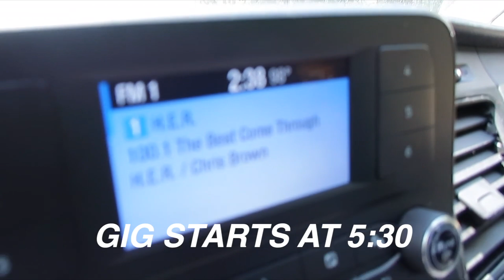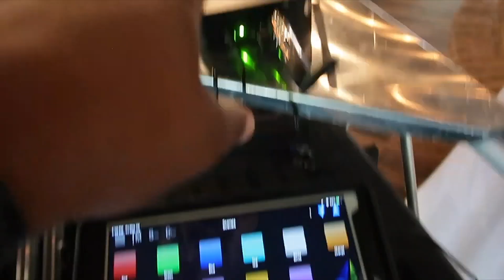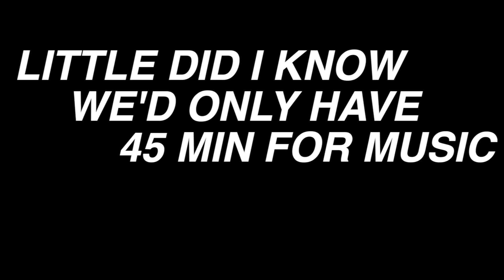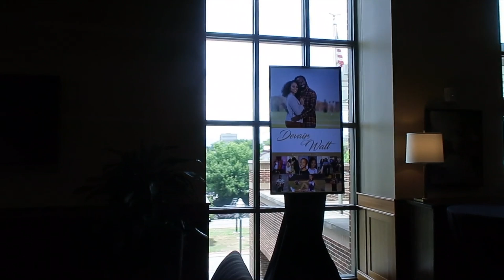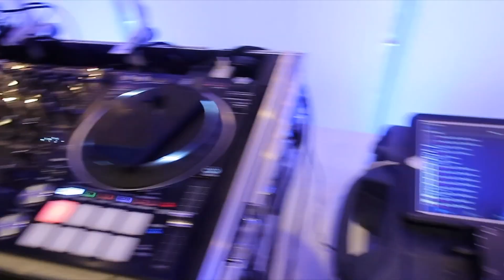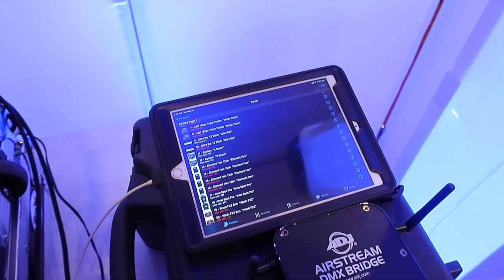TOUGH TASK | DJ GIG LOG 144 | WEDDINGDJ | MOBILE DJ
Well what a start to a 3 Gig Log Weekend!!! We have 2 weddings on deck in this one. Both very different, but we made the most with what we had! Being a wedding dj and a mobile dj can certainly have its challenges! Make sure you Check out these two and Also Enjoy and be sure you Like this video, Subscribe to the channel, Share it on social media, Comment on what you thought, and again Enjoy!!!

Manage Your Business with Honeybook!!

Location

Wintergreen Woods, Lexington S.C.
The Alumni Center, Downtown Columbia S.C.
Equipment:
Speakers
QSC KW152 3 Way
QSC KW181 Subwoofer
QSC KW12
QSC KW122
BOSE S1 PRO
MAUI 5 GO

Speaker Bags
QSC K12
QSC KW152
QSC KW122
QSC KW181
MAUI 5 GO Bags

Microphones
Shure PGA48-XLR
Fifine Wireless Mic

Lighting
ADJ AirStream DMX Bridge
ADJ UltraBar 12
ADJ Mega Flat TriPar Profile Pak
Odyssey SWF7246B Facade
Epsilon X Beam
Donner Wireless 8pcs Connection
Adj Element Hex
Gaffer Tape
Lighting Clamps
Glow Foam Sticks
ADJ Mega Tri Par Profile Plus
ADJ Inno Spot Pro (black)
ADJ LED UV Panel
Chauvet Dj Wash FX2

Haze Machine
ADJ Haze Generator
ADJ Haze Fluid

Cables & Cases
Your Cable Store 25 Foot XLR 3 Pin Female To 1/4 Inch
Male Mono Microphone
1-In-2-Out HDMI
Mediabridge HDMI Cable (25 Feet)
Studiocase Matix
Pro X Case ddj1000wlt
Pro X Case for ddj sx2
Irig Pro I/O

Mixers
Behringer Xenyx 802
Pioneer DDJ SX2
Pioneer DDJ1000srt
Pioneer DJM3000
Hercules Inpulse 300
Zoom H6

Headphones
Pioneer HDJ1500
Pioneer HDJ1500 white
Headphone Clip
V Moda Crossfade LP2 Headphones

Facade
Odyssey SWF7246B
Scrim King DBL sided
Adj Event Facade
ProX XF - 5X3048W
On Stage Speaker Stand Skirt (black)
ADJ Event Pro Table 2

Stands
Frankenstands (F1)
Crank Up Truss Stands
On Stage Speaker Stands
Gravity Wire Management Clips
Scrim Kings Clamps
Glo Totem 2.0 Truss Lighting Tower
Global Truss 4.92ft(1.5M)12" Trianglar Truss
Gravity Stand Tray
Ceremony Stand/Legs for Computer and/or Mixer
Projectorgram Projector Mount
Rockville Totems

Canon GX7 Mark II
Canon M50
GoPro Hero 5 Session
GoPro Hero 6 Black
Apple Iphone XS Max
Optoma Hd Projector
Epson Projector
Laptop Stand
Camera Tripod
Ravelli Flash Light Stand
Media Player

Gear Bags:
Chauvet Light Bag
Arriba Case
Large Cable Bag
Accucase Bag